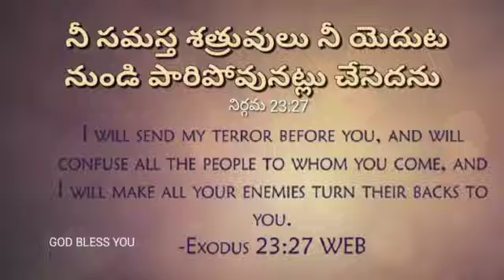gods word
it has tastey and simple cooking videos you will love them for sure.